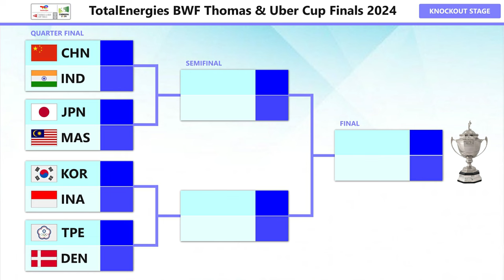Draw & Jadwal Perempat Final Thomas Cup 2024. Indonesia Vs Korea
Hasil Drawing & Jadwal Perempat Final Thomas Cup 2024. Indonesia Vs Korea